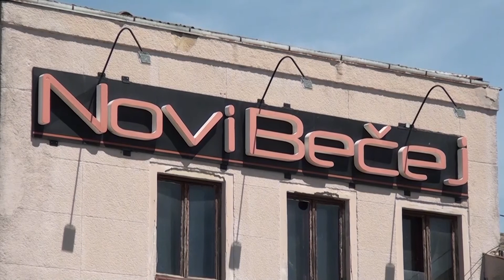Mapiranje turističke ponude opštine Novi Bečej